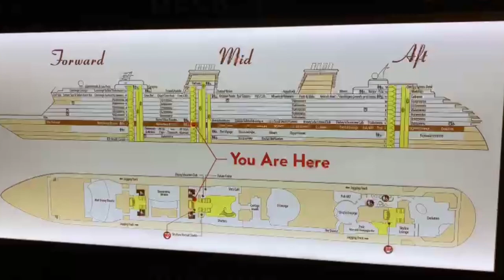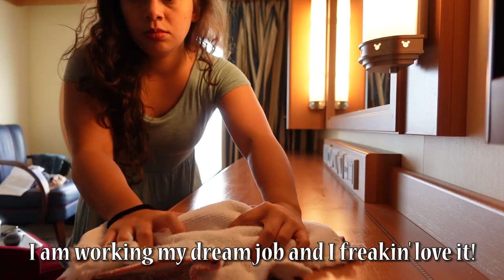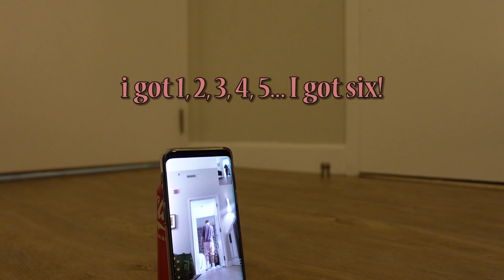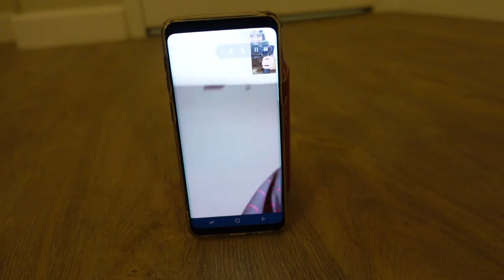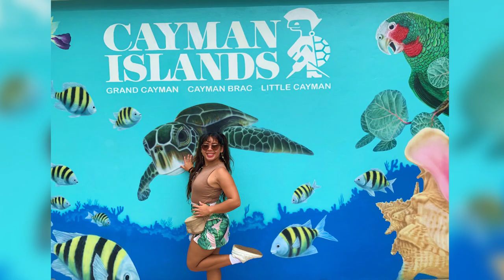My Experience Working For Disney Cruise Line: embarkation, holidays, isolation, highlights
Hello hello!
This is me outlining my first experience working on a cruise ship. What an adventure!

Follow along for more adventures!